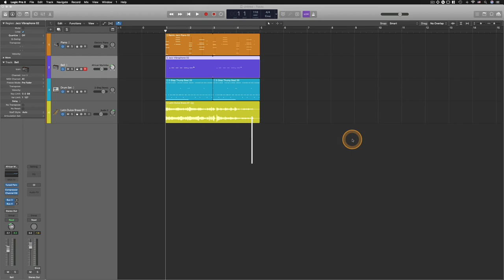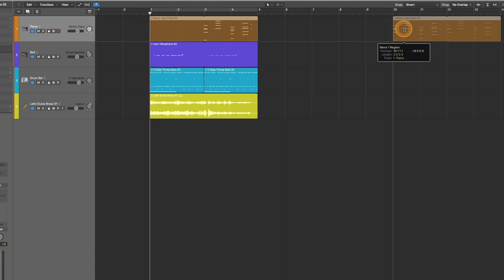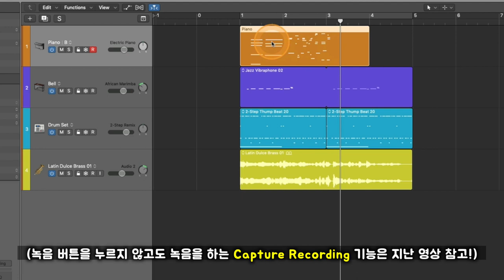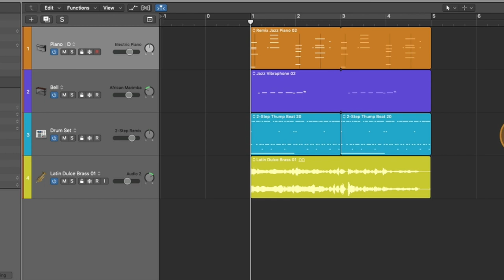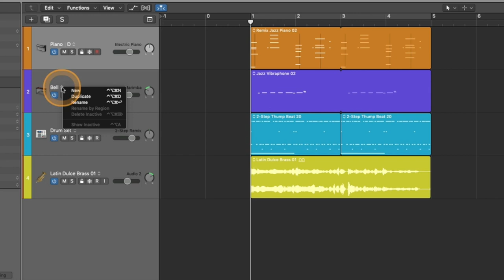[로직 꿀팁] 한 트랙 안에 여러 버젼을 담을 수 있는 Track Alternatives 기능! (Track Header 설정 시리즈)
알아두면 쓸모있는 로직 프로 팁 #15 - 한 트랙 안에 여러 버젼을 담을 수 있는 Track Alternatives 기능! (Track Header 설정 시리즈)

: 트랙 헤더 설정 시리즈 4번째이자 마지막 영상입니다. 로직에는 한 트랙(미디, 오디오) 안에 여러 버젼을 담아 놓고 그 중 마음에 드는 것을 골라쓸 수 있는 Track Alternatives 란 기능이 있습니다. 하지만 기본 설정으로 되어 있지 않고 트랙 헤더 설정에 이 기능이 숨겨져 있어서, 이 기능이 있는지도 모른채 마우스로 찍거나 레코딩을 해놓은 리젼, 소스들을 여기저기 옮겨가며 각자의 다른 방식으로 Keep 해놓고 쓰는 사람들을 주변에서 많이 봅니다. 이번 영상에서는 여러 버젼을 한 트랙 안에 담아 놓고 골라 쓸 수 있는 이 Track Alternatives 기능에 대해 알아봅니다.